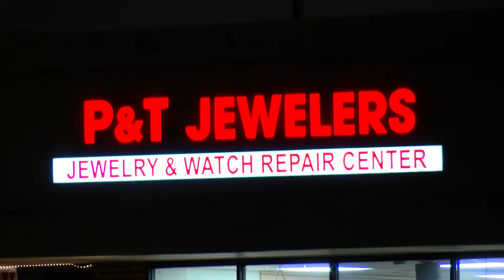Suspects allegedly steal more than $50,000 in jewelry from local store